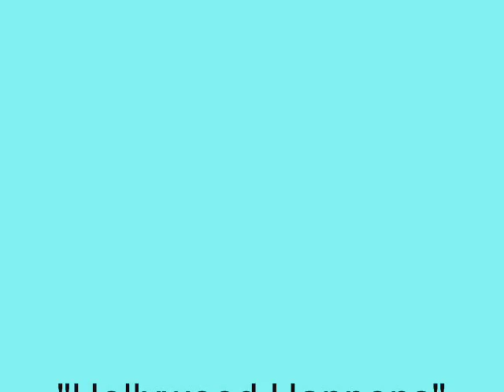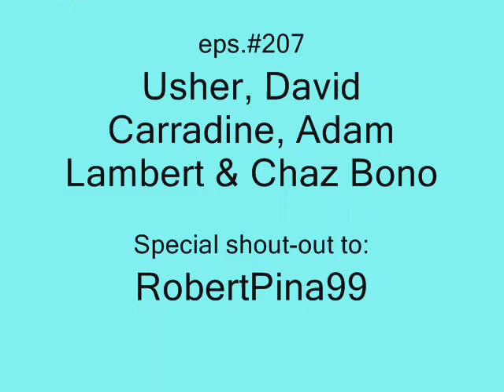Usher - David Carradine - Adam Lambert - Chastity Chaz Bono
Usher, David Carradine, American Idol Adam Lambert, Chastity Chaz Bono, Katie Holmes, Heidi Montag & Spencer Pratt are all featured in this episode #207 of Hollywood Happens.

Birthday wishes go out to Neil Patrick Harris, Helen Hunt, Courteney Cox, Leah Remini, Ice Cube & James Belushi.

The Weekend Box Office Results with The Hangover, Up, The Taking Of Pelham 123, Night At The Musuem and Land Of The Lost.

Please view and support his channel.

John McQuilkin - Hollywood Happens
The Unofficial Spokesperson of Hollywood